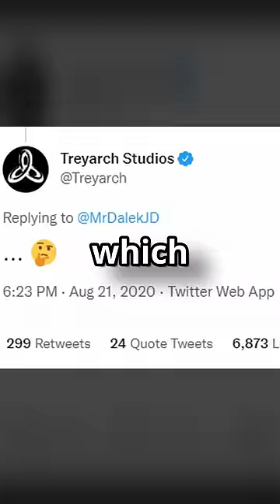Do You Remember Treyarchs Hilarious Accidental Troll?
This video has a look at the Pawn Takes Pawn reveal event for Call of Duty Cold War and how a mistake made by Treyarch during it, caused the Nuclear Family meme.